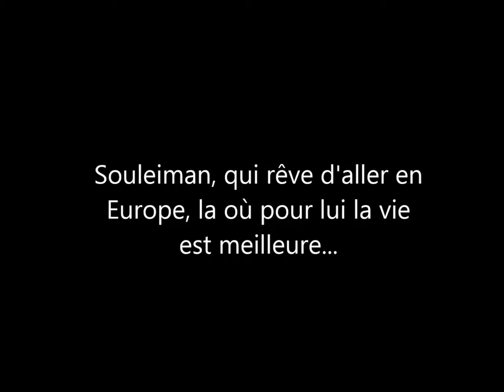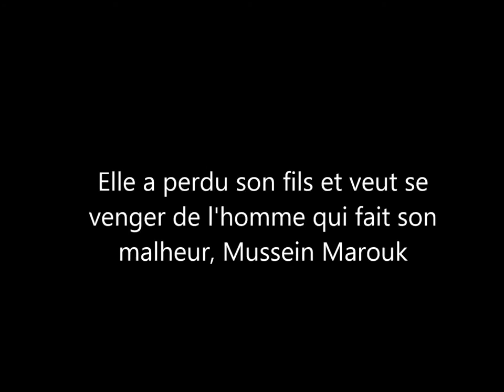Bande Annonce Eldorado, Laurent Gaudé